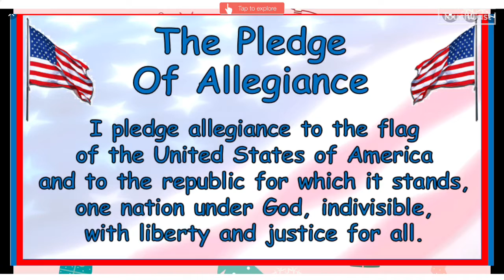12/01/2022 Thursday Aiken Elementary Morning Announcements